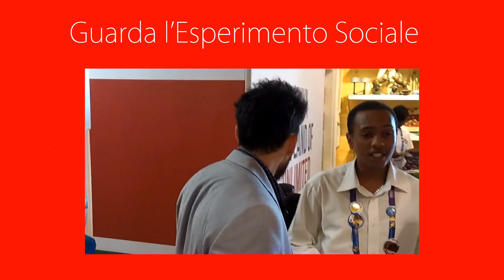Fail & Extra - Il Milanese a Expo EP.1 - theShow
Non sempre le candid vanno a buon fine, anche a noi capita di fallire oppure di non ottenere la reazione che cercavamo! Ecco la raccolta di fail & extra di questo episodio!